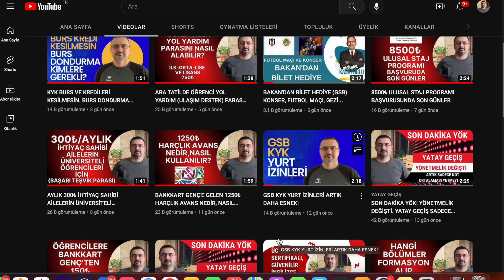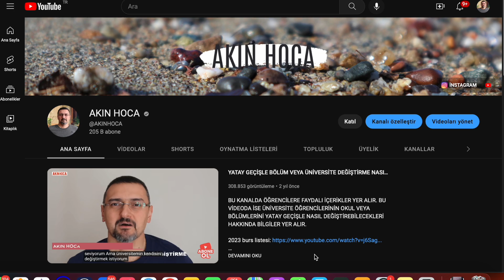BAKAN: "ENDİŞELENMEYİN! ERİS VARYANTI 9 KİŞİDE GÖRÜLDÜ" UZAKTAN EĞİTİM GELİYOR MU?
BAKAN: "ENDİŞELENMEYİN! ERİS VARYANTI 9 KİŞİDE GÖRÜLDÜ"  UZAKTAN EĞİTİM GELİR Mİ?
Eris varyantı: Sağlık Bakanı Koca Türkiye'de 9 vaka tespit edildiğini duyurdu.

Koca, gelişmenin endişe konusu olmadığını, varyantın hasta etme gücünün düşük olduğunu kaydetti.

Fahrettin Koca, “Eris varyantı Referans Laboratuvarımızda yapılan incelemede 9 kişide görüldü. Yurtdışı temaslı ve aynı ildeler. Mevcut tedbirlere ve gündelik hayatımıza devam edeceğiz.” mesajını verdi.

Dünya Sağlık Örgütü Eris varyantını Omicron’un bir alt varyantı olarak tanımlandı.

Türk Eğitim Vakfı TEV 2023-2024 Burs Başvuru Takvimi
Yurt Bursu Başvurusu 15 Ağustos – 31 Ağustos
Üstün Başarı Bursu Başvuruları 28 Ağustos – 17 Eylül
Üniversite Bursu Başvuruları 4 Eylül – 24 Eylül
Meslek Lisesi Bursu Başvurusu 11 Eylül – 15 Ekim
Yüksek Lisans Ve Doktora Bursu Başvuruları 11 Eylül – 15 Ekim
Üstün Başarı Sanat Bursu Başvurusu 16 Ekim – 6 Kasım

GSB KYK YURT BAŞVURUSU BAŞLADI.  2 EYLÜL SON GÜN.
KYK BURS BAŞVURUSU BAŞLAMADI.
KYK YURT BSŞVURUSUNDA BU YIL ÖNCELİKLİ ÖĞRENCİ KONTENJANI ARTTI. DEPREMZEDE KONTENJANI EKLENDİ. EVİ ORTA VE HASARLI OLANLAR...

KYK BURS VE ÖĞRENİM KREDİSİ BAŞVURUSUNU, E KAYIT VE DERS ALMA İŞLEMİNİ, YURT BAŞVURU SÜRECİNİ BU KANALDAN TAKİP EDEBİLİRİSİNİZ.

KYK YURT ÜCRETİNE ZAM GELDİ.
KYK BURS ÜCRETİ OCAK AYINDA ARTAR.
KYK YURT TEMMUZ VE AĞUSTOS AYINDA ÖDENMEZ...
KYK BURS VE KREDİ 12 AY ÖDENİR.

E KAYIT  BURS VE KYK YURT BAŞVURU SÜRECİNİ BU KANALDAN TAKİP EDEBİLİRİSNİZ...
ÜNİVERSİTE KAYIT, GSB KYK YURT VE BURS NE ZAMAN VE NASIL YAPILIR?

Üniversite kayıtlarının 28 Ağustos’ta başlayacağı göz önüne alınırsa YSK yerleştirme işlemlerinin bu hafta erişime açılacağı tahmin ediliyordu. Beklenen oldu ve ÖSYM 19 Ağustos'ta YKS tercih sonuçlarını erişime açtı.

YKS sonuçlarına göre bir programa kayıt hakkı kazanan adayların kayıt işlemleri 28 Ağustos-1 Eylül 2023 tarihleri arasında, elektronik kayıtlar ise 28-30 Ağustos 2023 tarihleri arasında yapılacak.

BURS BAŞVURU SÜRECİ...

KYK YURT BAŞVURU, KAYIT, EK BAŞVURU SÜREÇ NASIL